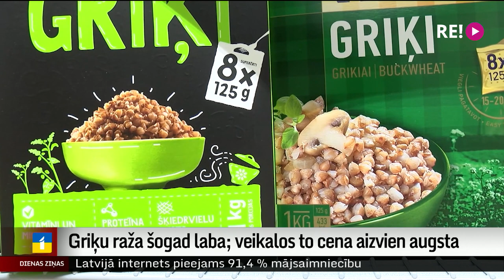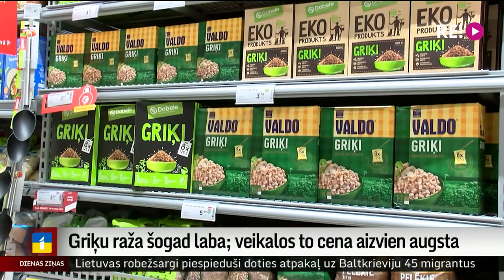Griķu raža šogad laba; veikalos to cena aizvien augsta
Šogad Latvijā padevusies laba griķu raža. Arī to iepirkuma cena krietni augsta. Tiesa gan, tas neiepriecina patērētājus, jo veikalos Latvijā audzēti griķi kļūst aizvien dārgāki. Ražotājs skaidro – griķu cenu veikalos ietekmē tas, cik maksā izejvielas, bet nu jau ļoti būtiski cenu ietekmē arī ievērojamais energoresursu sadārdzinājums.